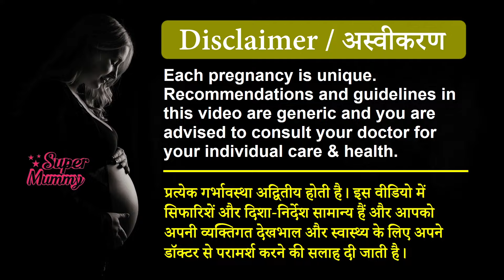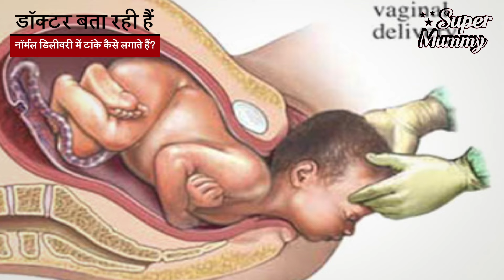Normal Delivery Kaise Hoti Hai | Normal Delivery Ke Liye Kya Karna Chahie | Dr. Shashi Kala Tiwary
Doctor in the video: Dr. Shashi Kala Tiwary, MBBS, DGO, MD, DNB

इस प्रेगनेंसी वीडियो में स्त्री रोग विशेषज्ञ (obstetrician and gynaecologist) डॉ. शशिकला तिवारी बता रही हैं, नॉर्मल डिलीवरी कैसे हो सकती है, नॉर्मल डिलीवरी के लिए क्या करना चाहिए, नॉर्मल डिलीवरी कैसे होती है, नॉर्मल डिलीवरी के टांके कितने दिन में ठीक होते हैं, नॉर्मल डिलीवरी के लक्षण, नॉर्मल डिलीवरी के लिए क्या करें, इत्यादि।

normal delivery hindi
normal delivery me kitna dard hota h
normal delivery me take kaha hota hai
normal delivery mein kitna dard hota hai
normal delivery me tanke kab tak thik hota h
normal delivery me tanke kitne din me thik hote h
normal delivery me tanke tut jaye to kya kare
normal delivery jaldi hone ke liye kya karna chahiye
normal delivery jaldi kaise ho
normal delivery jaldi hone ke liye kya karen
normal delivery jaldi kaise hoti hai
normal delivery jaldi hone ke liye kya khana chahie
normal delivery or c section which is better in hindi
normal delivery or operation delivery mein kya antar hai
normal delivery operation in hindi
normal delivery of baby at 39 weeks in hindi
normal delivery or c section which is better hindi
normal delivery vs cesarean – risks and benefits in hindi
true labour pain and false labour pain in hindi
true labour pain symptoms in hindi
true labour pain symptoms hindi
true labour pain and false labour pain hindi
true labor pain and false labor pain in hindi
true labour pain in hindi
true labor pain symptoms in hindi
true labour pain and false labour pain difference in hindi
true labour signs hindi
true labour and false labour in hindi
false labour pain and true labour pain in hindi